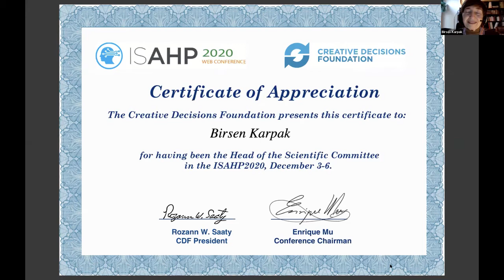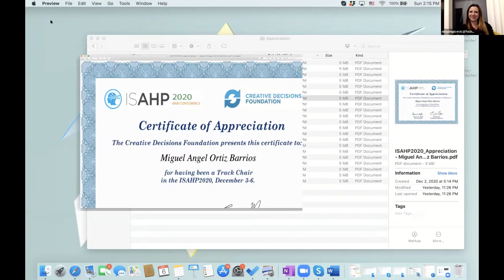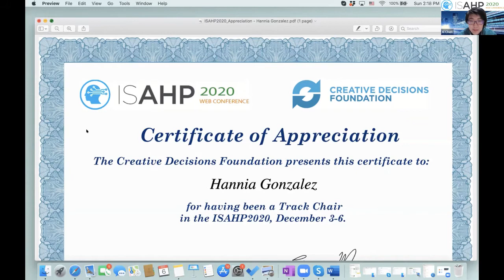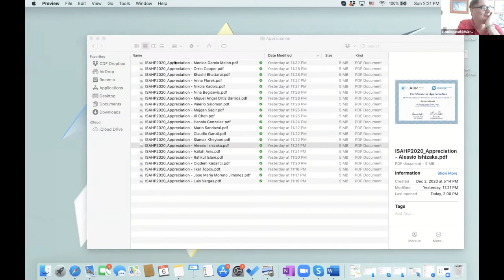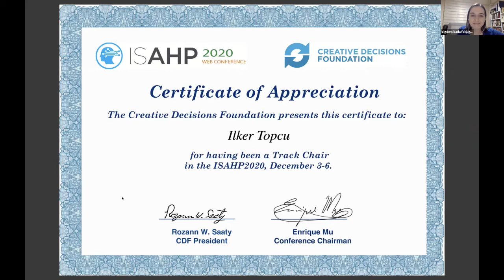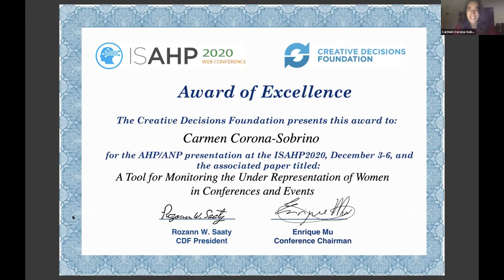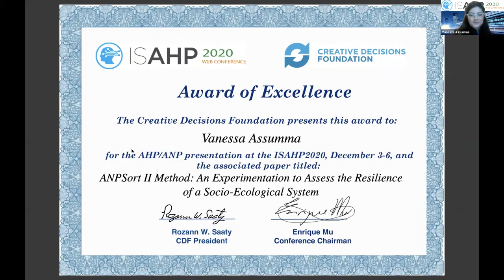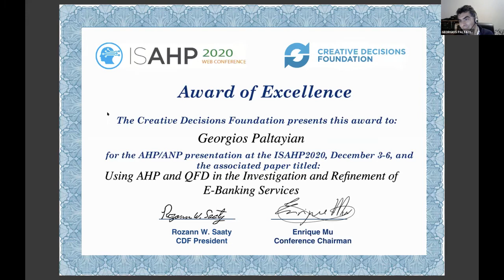ISAHP2020: Closing/ Awards Ceremony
ISAHP 2020
SUNDAY DECEMBER 6
Closing/ Awards Ceremony
Chaired by: Dr. Enrique Mu (United States) - Carlow University
Rozann Saaty (United States) - Creative Decisions Foundation